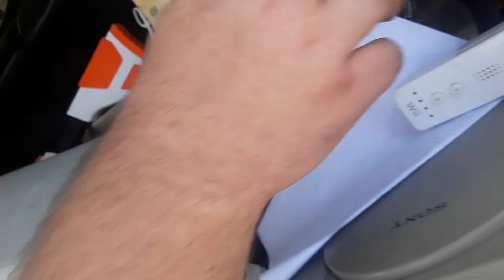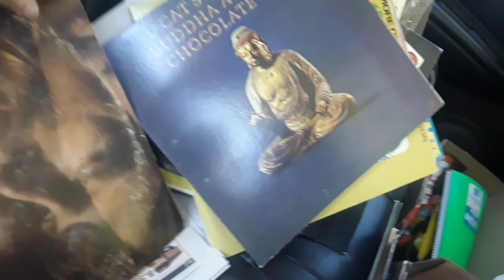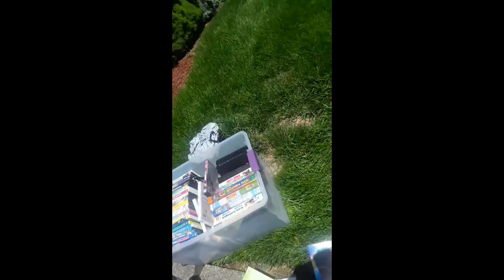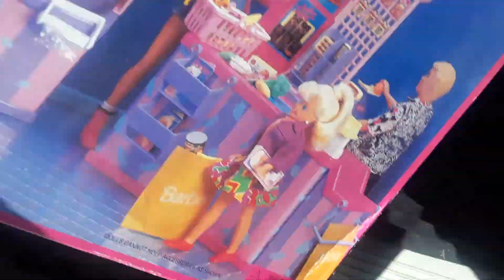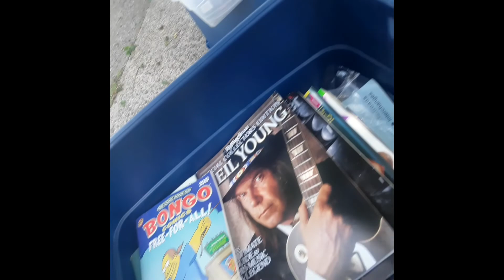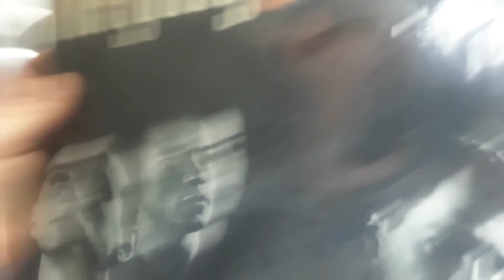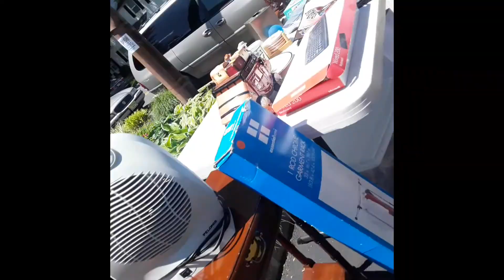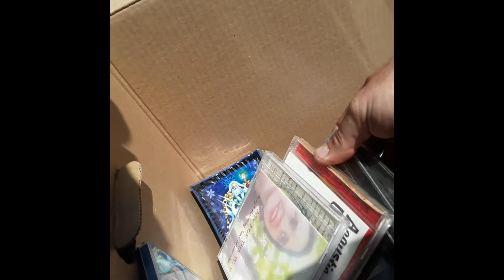Live Hunting Shopping Yard Garage Moving Estate Flea Market Sale Buying for Resale to Make Money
Live Hunting Shopping Yard Garage Moving Estate Townwide Flea Market Sale Buying for Resale to Make Money 6/4/22

Garage Yard Estate Sale Pick Ups 6/4/22 360 Video Games Stone Cold Steve Austin Vest Blue Lady Art Tile Records Pokemon Yu-Gi-Oh Cards Hot Wheels Display Belleek Cassettes CDs Barbi Dolls Dorah Dolls Guardian Patrol Action Figure T Shirts Spongebob Plug N Play Action Figures Crucifix Enamel Swatch Mugs Franz Frog Vase 6/4/22